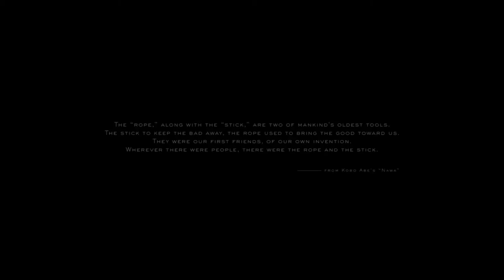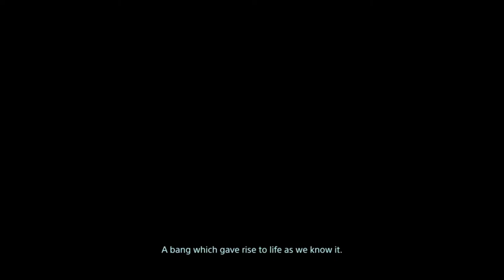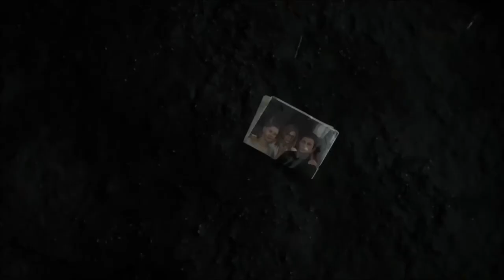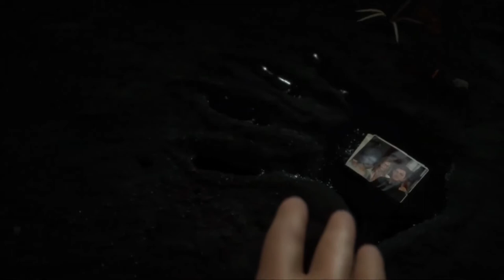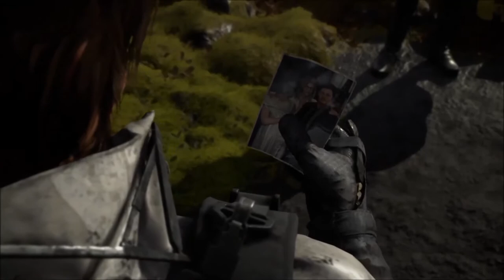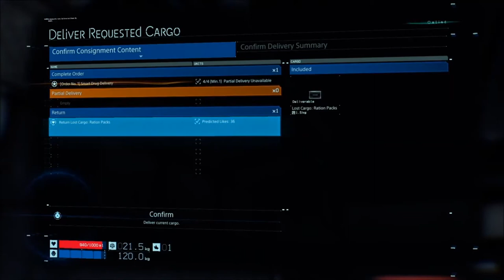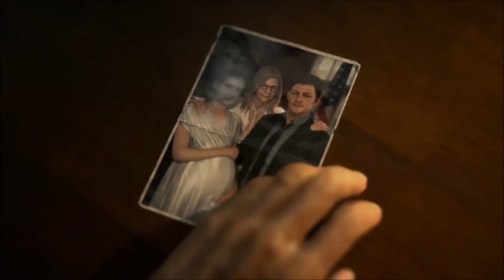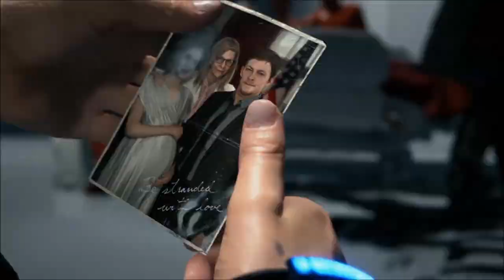Death Stranding [Episode 1] Prologue & Voidout | NCG&W | No Copyright Gameplay & Walkthrough